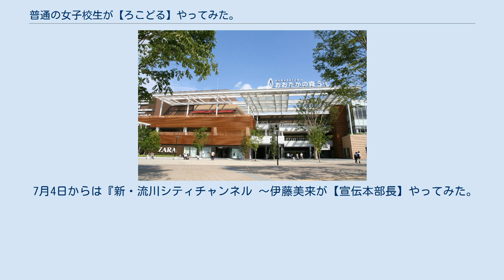普通の女子校生が【ろこどる】やってみた。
』（ふつうのじょしこうせいがろこどるやってみた）は、小杉光太郎による日本の4コマ漫画作品。
『まんが4コマぱれっと』（一迅社）2011年10月号から12月号までゲスト掲載された後、2012年4月号より連載中。
話数のカウントは「〇〇 stage」。
 2014年にテレビアニメ化され、7月から9月にかけてTBSテレビ他にて放送された。
 表題は第3巻21ページ太田企画案より。
 オープニングの最後に登場する「流川市役所」のモデルである流山市役所 第1話に登場する「流川おおわしの森 S・C」のモデルである流山おおたかの森 S・C 2014年7月から同年9月にかけて全12話が放送された。
タイトルは原作と同じだが、ロゴは「[LocoDol]」と大きく描かれている。
 原作と同様に千葉県流山市をモデルとした風景や建物が登場する。
2014年8月9日に開催されたTBSアニメフェスタ2014のスペシャルステージにはメイン担当声優9人が登壇し、最新PVの公開やトーク、魚心くんの着ぐるみとのライブなどを行った。
BD&DVD第1巻収録の第13話は2015年4月5日1時30分 - 2時にBS-TBSで、同年9月18日1時30分 - 2時にはTBSチャンネル2でそれぞれ放送された。
 2015年6月には新作OVAの制作が発表された。
同年9月のイベントでは、この新作OVAが全2話（巻）構成・テレビシリーズの後日談であること、同年末にTBS・BS-TBSで放送予定であることなどが追加発表され、同年12月25日にはOVAクリスマススペシャル「みんなでお祝いしてみた。」が放送された。
 2016年12月21日にはテレビシリーズ全12話とOVAを収録したBD-BOXが発売された。
 原作第30話以降を除く単行本第3巻までの内容がアニメ化された。
 当初、アニメシナリオ作業が開始した時点で、原作のストックは単行本第1巻と、連載中のエピソードが単行本第2巻相当での中盤、名都借みらい初登場時までしかなく、基本的にその先のストーリー構成はオリジナルである。
ただし、制作中に投入可能と判断した原作エピソードは後から加えられた。
 監督の名和とシリーズ構成・綾奈は、アニメ版のエピローグに際して奈々子の成長を見せるため、全国のろこどるが集結するイベントを考え、これがロコドルフェスタになったが、原作者の小杉も同じ発想でロコドルサミットを構想しており、これは偶然の一致である。
綾奈は、流川ガールズとの対比としてAWA2GiRLSを構想した。
公式設定ではないが、デビューの経緯やメンバーの推移、登場しない旧メンバーの設定まで行っている。
なお、この時点で原作にグラスキュートは登場していなかったが、原作への登場後には綾奈の意向で急遽アニメにも登場した。
ただし、日立木たま子の原作登場時にはすべてのシナリオが脱稿しており、登場は叶わなかった。
 大まかなストーリー展開は原作に準じているが変更もあり、奈々子のロコドル初仕事は改装された市営プールのリニューアルイベントでのステージショーで、一般客としてそのプールに行きたがった奈々子が、新しい水着を買おうと「アルバイトをしたい」と親に相談するも許可が下りず、代わりに叔父の貢からアルバイトとして現地入りするよう言いくるめられた、という経緯になっている。
 単行本に収録されていてもアニメ化されなかったエピソードもあり、縁とゆいが親子に間違われたために流三女子の制服で通勤することになった話はカットされ、アニメでの奈々子たちはほぼ私服で市役所やテレビ局を往来している。
 最大の変更点は作中での経過時間で、原作・アニメのいずれも奈々子がロコドルを始めた時期から始まっているが、これを4月とすると、原作第29話・ろこどるサミット本番が11月末か12月初旬（第30話が12月下旬）なので約8か月なのに対し、アニメ第12話・ろこどるフェスタ当日は8月中と約5か月に短縮されている。
 このため、各エピソードが全体的に早まっており、大きなイベントを挙げれば、ゆるキャラ大運動会は流三女子の衣替え前、上記あらすじでの表現なら1年目・春に繰り上げられ、この直後にみらいが加入（原作では第5話の後）。
単行本第2巻が半ばまで終わ...